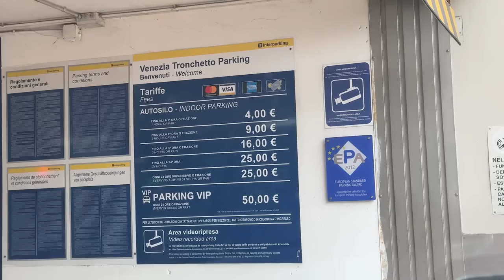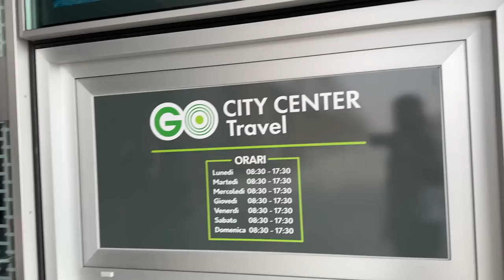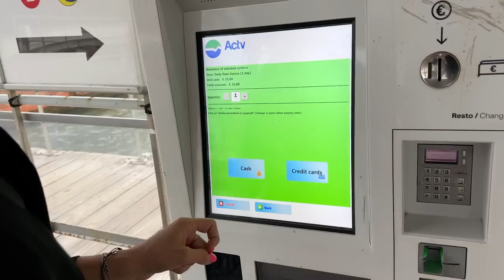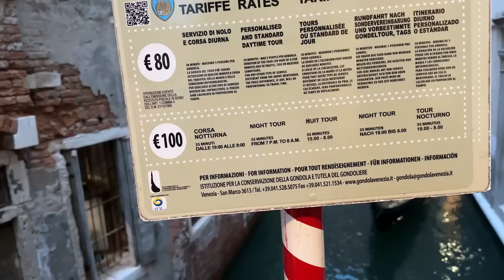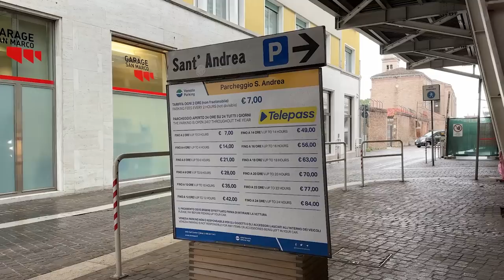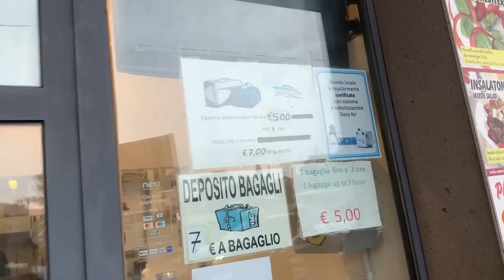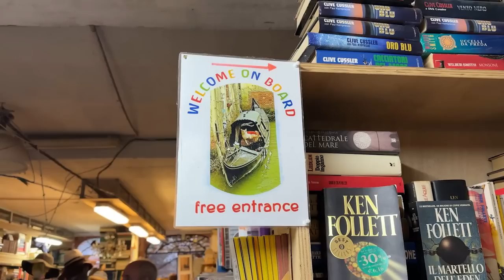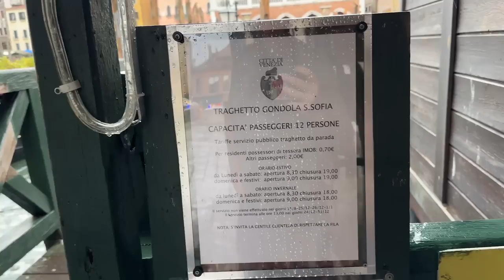Powódź w Wenecji. Nie tak miał wyglądać ten wyjazd (Włochy)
montaż: GRZEGORZ CE
Jeśli podoba Ci się ten film możesz postawić mi kawkę